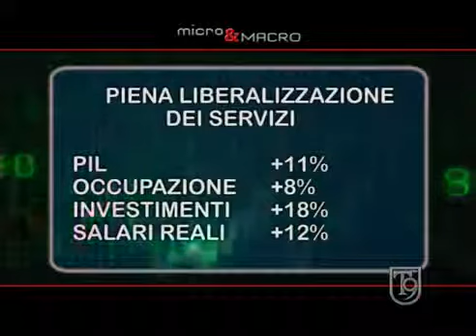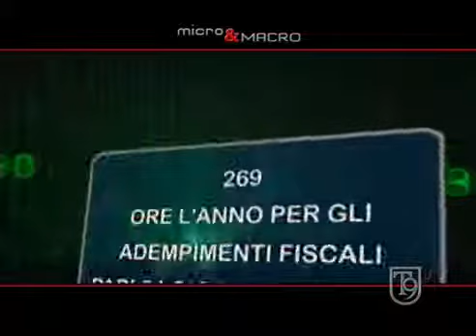Stefano da Empoli sulle liberalizzazioni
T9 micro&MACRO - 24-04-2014